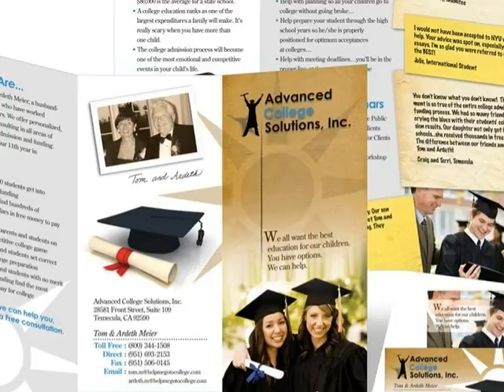Dan Mulhern Design Portfolio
This is a slideshow of collaterla marketing materials designed by Dan Mulhern of Dan Mulhen Design.